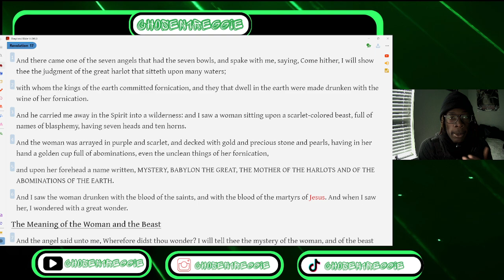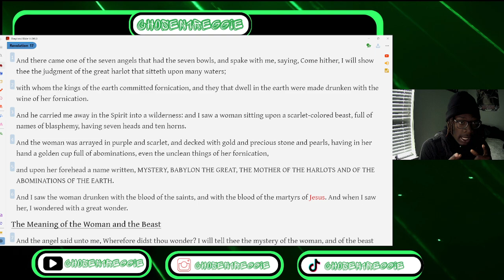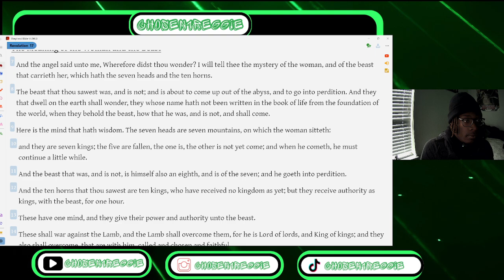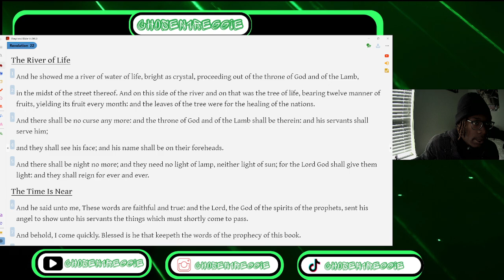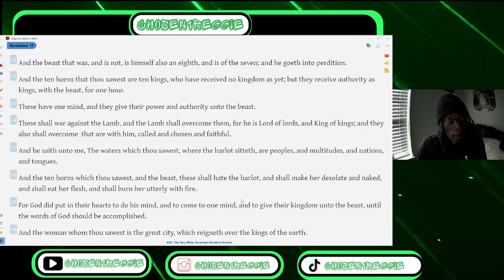Jesus Says Listen Up | Bible Study With Me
Hear the good news about our savior Jesus Christ, repent, and turn away from your sins today. I was saved by Jesus and so can you. You need to repent and turn away from your sins and truly believe that Jesus Christ is your savior and that he died for your sins and rose again and every day through your works show that you think. Make the change today. I love y’all and want everyone to be saved. AGTG✝️

Support a Creator Fortnite Item Shop Code - Chosen1Reggie